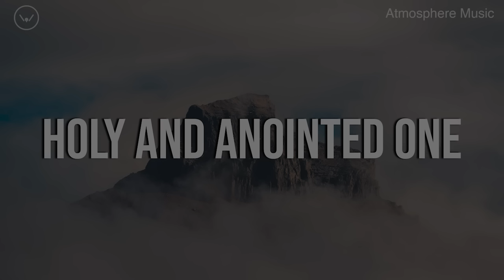Holy and Anointed One || 8 Hour Piano Instrumental for Prayer and Worship || Soaking Worship Music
Holy and Anointed One. 8 hours of peaceful piano instrumental music for worship, prayer, meditation, study, healing, and rest.